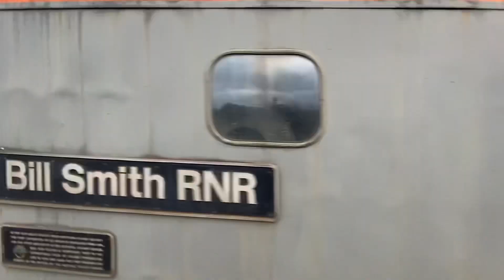60103 Flying Scotsman at the East Lancashire Railway- 19th March 2023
The Flying Scotsman pulls in the crowds at a very busy East Lancashire Railway and the was a class 33 , a DMU and LMS pug running a long side the famous 100 year old locomotive